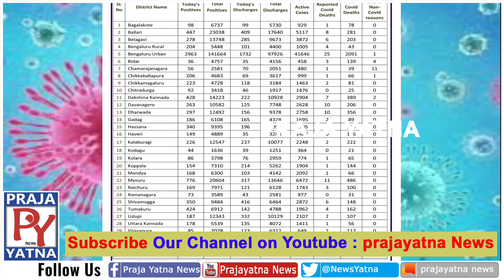ರಾಜ್ಯದಲ್ಲಿ ಇಂದಿಗೆ, 3,79,4,86 ಕೊರೋನಾ ಸೊಂಕಿತರು, ಇದೂವರೆಗೂ 6,1,70 ಸೊಂಕಿತರ ಸಾವು./Vijayapur/Prajayatna/